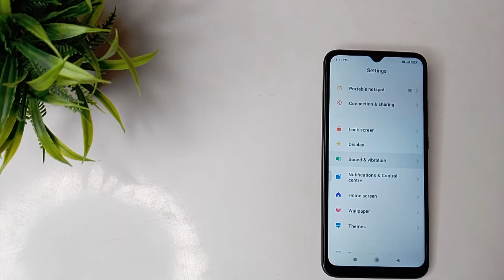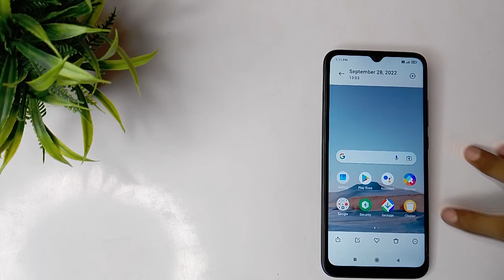How to turn off play sound when deleting items in Xiaomi POCO C31 mobile in Hindi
google dialer call recording sound off  | how to remove ads in any xiaomi  | how to disable ads in xiaomi miui 12  | how to turn off accessibility shortcut on android mobile  | how to uninstall locking app in hindi  | how to turn off miui optimization in poco x3 pro  | how to fix problem talkback in poco c3 mobile phone  | how to make google dialer call recording sound off  | how to off background apps in android  | how to install miui dialer in redmi note 10 pro  | ringtone settings in redmi mobile